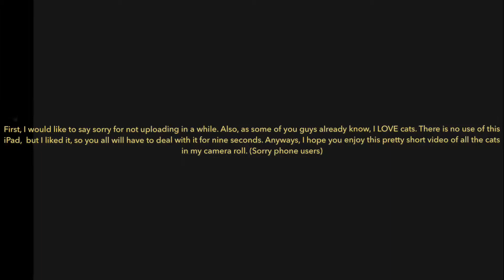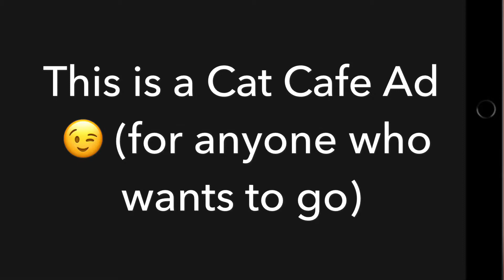Cat Cafe Advertisement- Most of the cats in my camera roll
You could just read the thumbnail, it acts as a description.